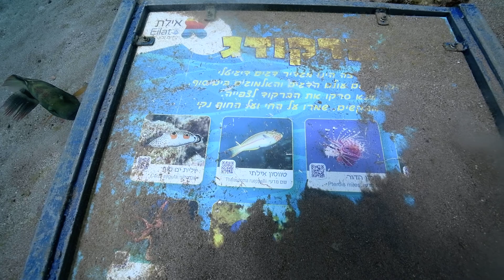Реанимация коралловых рифов в Эйлате